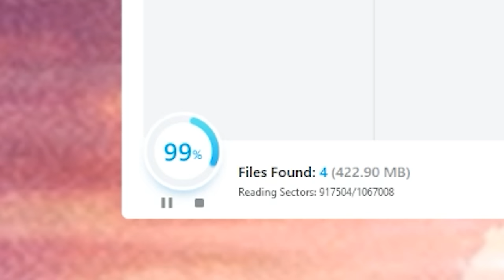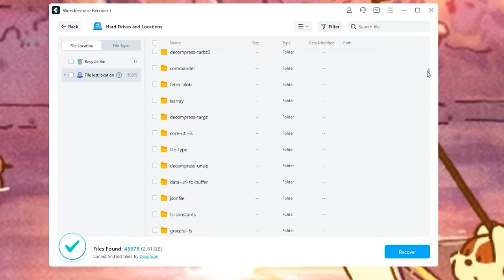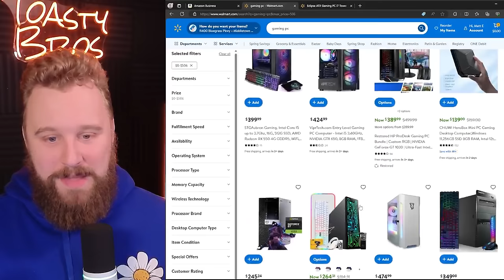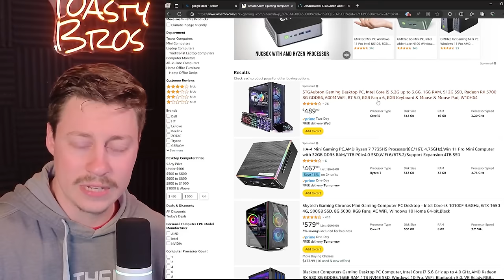Amazon vs Walmart Prebuilt Gaming PC Challenge!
Try the Best Data Recovery Tool!

Buy a PC from us! "ToastyBros2" to save 2%